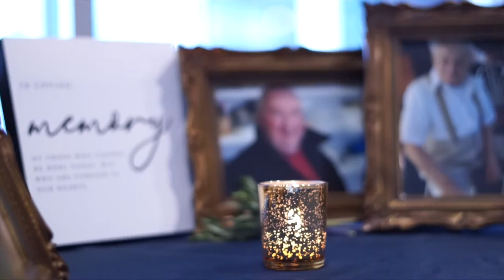CHELSEA + ERIC OFFICIAL WEDDING TRAILER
Short wedding trailer of Chelsea & Eric's special day!

I offer a short recap of the bride & groom's special day within 48 hours! Learn more over at my instagram page: if_it_aint_bokeh_dont_fix_it

Hello there!  My name is Steve and I create videos around special moments in people's lives.  If you are interested in learning more about me, and whether I could be the right fit in documenting your event--feel free to message me or check me out